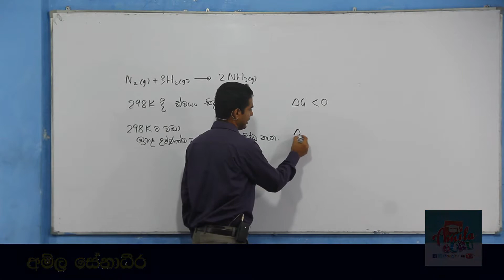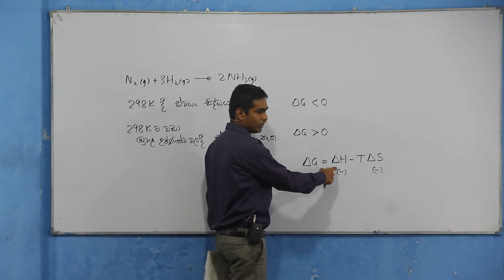Chemistry Past Papers: A-Level 2013 MCQ 22 (Sinhala)